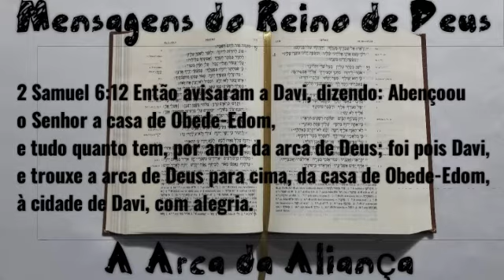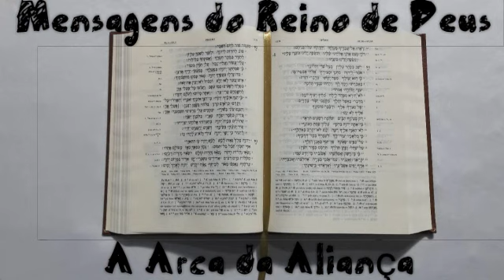A Arca da Aliança - Mensagens do Reino de Deus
Mensagens do Reino de Deus - A Arca da Aliança

Uma mensagem pregada em 2014 pelo Pastor Juanribe Pagliarin

Não importe de qual religião sejamos ou de outra denominação somos! o foco aqui é Cristo